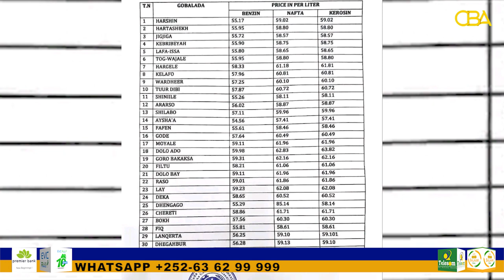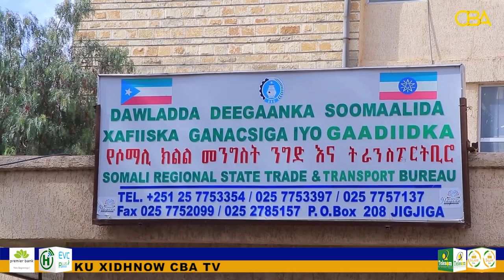Dawlad Deegaanka Soomaaalida ayaa soo saartay amaamiir lagula tacaalayo qaaliyowga maceeshadda.